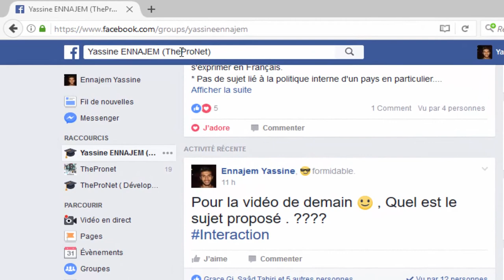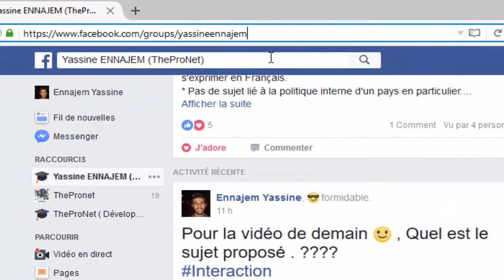بريتي تنجح او تحل جميع لمشاكيل ديالك او تلقى ناس لتعاونك ؟؟؟ راك فلمكان صحيح !! (مجال المعلوميات)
Had Lgroupe Bret Nas Kamla t3rfo , Partagez Bash kolchy isatad o nhazo man domain dyal TRI ou TDI .. l'informatique en générale fl Maghreb o fl3alam l3arabi , Stafad o Fid ghirek , et Merci.